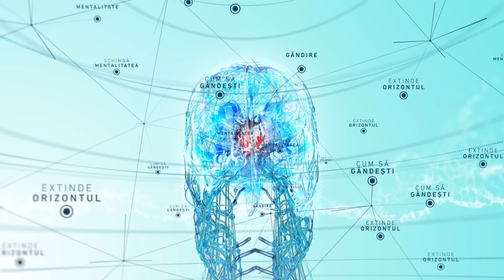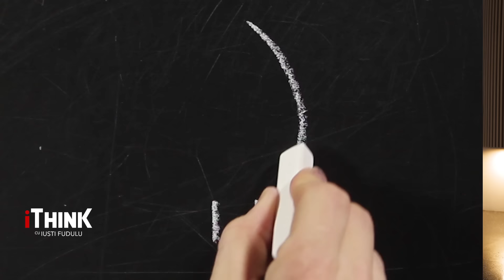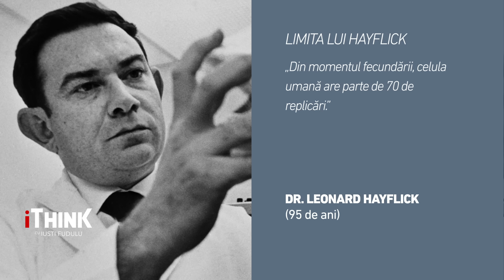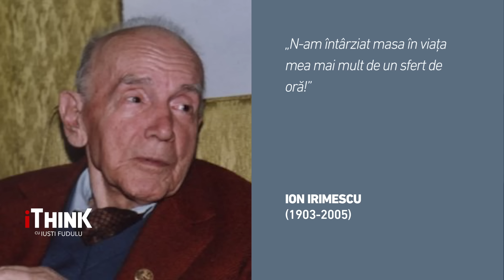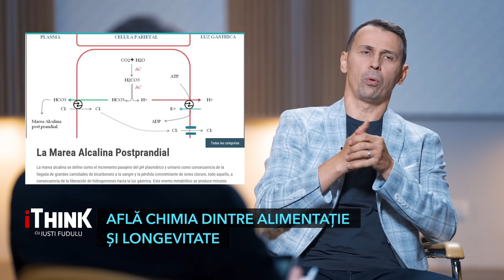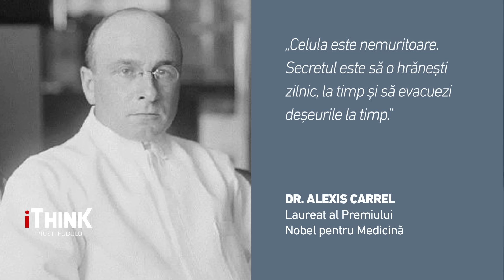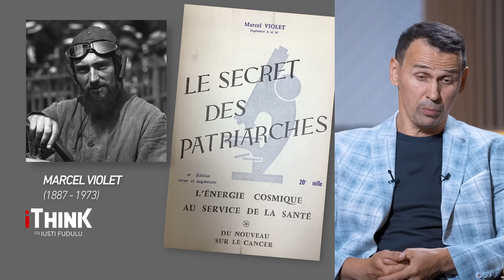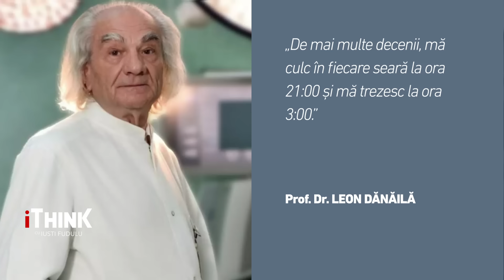SECRETELE LONGEVITĂȚII. CE GREȘELI NE SCURTEAZĂ VIAȚA - ADRIAN VORNICU - iTHINK cu IUSTI FUDULU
Secretul anti-îmbătrânire: inima care a bătut timp de cinci vieți.

Viața e complexă și aduce multe provocări. Dar, dacă analizăm bine vom descoperi că, de cele mai multe ori, noi suntem responsabili de degradarea noastră fizică și psihică. Fie prin excese alimentare, fie muncind prea mult, ori alimentând situațiile stresante. Generăm conflicte, neliniște, râmânem blocați în amintirile trecutului și ne facem griji pentru viitor. Iar energia prezentului o consumăm cu nimicuri. Dormim puțin, când nu trebuie și avem un somn prost. Mâncăm ce nu trebuie, ori prea mult, ori la ore nepotrivite. Viața ne-o trăim dezordonat, fără rost și scop. Ne epuizăm fizic și ne distrugem psihic, fără să ne ascultăm inima. Facem greșeli care ne scurtează, zi după zi, viața.

Toata lumea își dorește să trăiască mult, sa fie cât mai longeviv. Toți vrem să fim sănătoși. Care e totuși secretul? Cât de dispuși suntem să luăm în serios această misiune fiind perseverenți, hotărâți și determinați să obținem ceea ce ne-am propus?

În această ediție, punem toate dovezile științifice pe masă pentru a înțelege care sunt secretele longevității și ce trebuie să facem pentru a le pune în practică. Adrian Vornicu - specialist bioelectronică și biocompatibilitate electromagnetică, la cererea dumneavoastră, este iarăși la iTHINK cu Iusti Fudulu. Nu rata Duminică, de la 17 00, la Antena3 CNN și pe youtube, o ediție de colecție.

Te aștept să interacționam!

0:00 - intro
01:08 - De cine depinde să reușești?
3:35 - Care este secretul tinereții ?
6:50 - Cum să fii longeviv? Celulele stem și Limita lui Hayflick
8:15 - Misterul populației din Hunza
10:15 - Prima greșeală care ne scurtează viața
16:55 - Apa și aerul, elemente cheie în longevitate
19:10 - Secretul murăturilor românești și beneficiile lor anti-cancer
23:00 - Poluarea electromagnetică scurtează de 4 ori viața.
25:20 - Dovada inteligenței creatorului: „Lumea e creată în fiecare clipă”
28:15 - Măsura anti-imbătrânire obligatorie: Stresul epuizează cetatea!
30:40 - Șocul emoțional demonstrat de Henri Laborit
34:05 - Somnul: Program de service pentru creier
35:45 - Soluțiile de bază anti-îmbătrânire. Vitamina C
37:19 - Forma de viață nemuritoare. Oamenii pot deveni nemuritori?
40:30 - Ce caută sarea și zahărul în avertismentul CNA?
42:00 - Apa de ploaie este miraculoasă? Secretul patriarhilor
44:47 - Regulile de aur ale unui corp frumos și sănătos